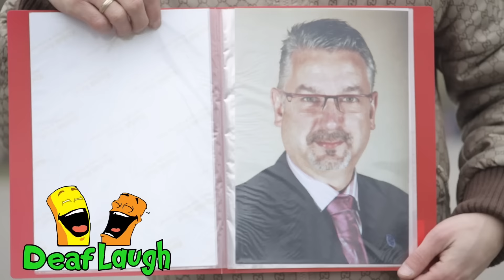WORLDSIGN | Zimbabwe: End of Mugabe Era, Deaf Signer Got Death Threats, and more news…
ISIS Loses Last Base in Syria
Mugabe Era in Zimbabwe Comes to End
Germany Faces Election Challenge
Deafened Singer On American TV Got Death Threats
Deaf Restaurant in India
US Deaf School Superintendent Fired
Kenya Court Upholds Second Election Results